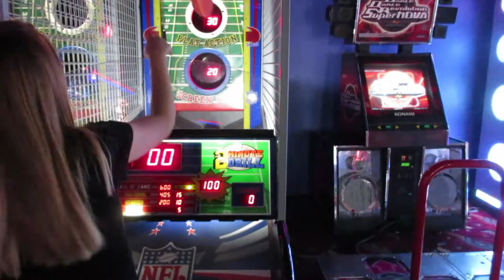BURGER CHALLENGE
Just a guy enjoying life! Will be posting weekly vlogs! I do apologize for the late upload. Will also be posting challenge and pranks soon.